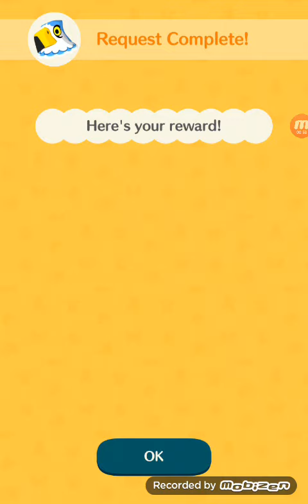Animal Crossing Pocket Camp - Pierce And The Pile Of Cash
Pierce is very happy after the pile of cash was made.